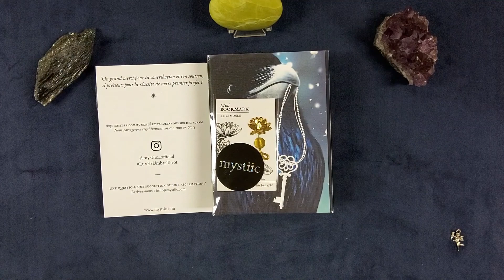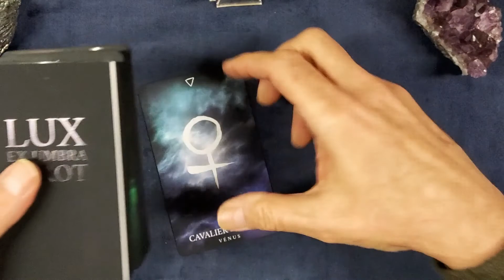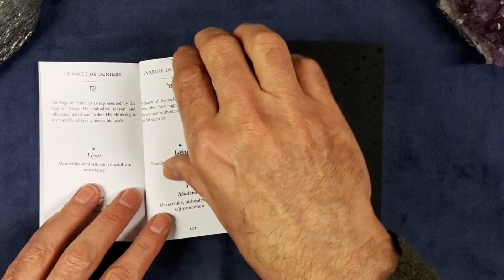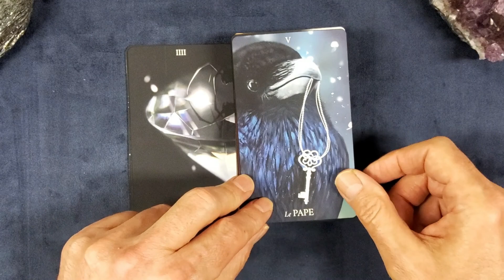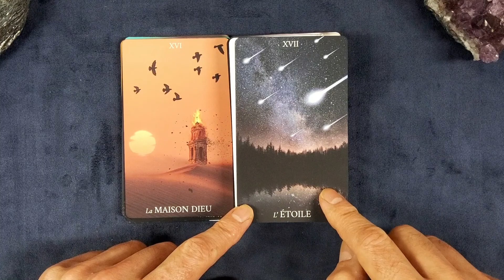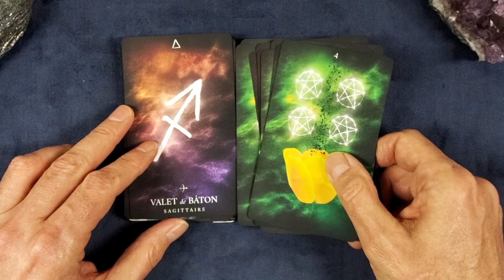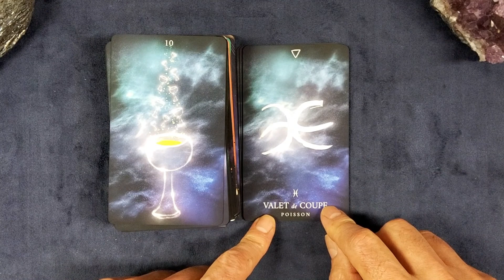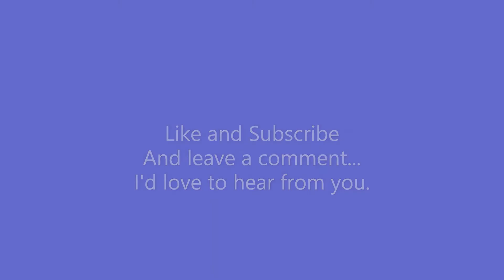Unboxing and Walk through of Lux et Umbra Tarot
This is an unboxing and walk-through of the Lux ex Umbra Tarot. It is a deep and rich tarot deck created by Pauline A. and Bruno K. at mystiic in Marseille, France. If you are interested in ordering it, here is the link: